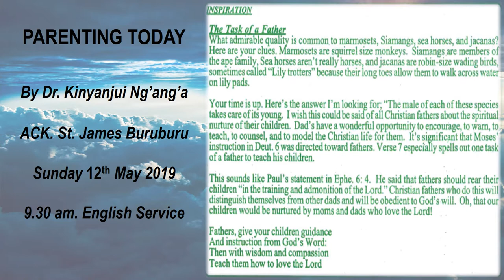PARENTING TODAY Main Service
By Dr. Kinyanjui Ng’ang’a

ACK. St. James Buruburu

9.30 am. English Service